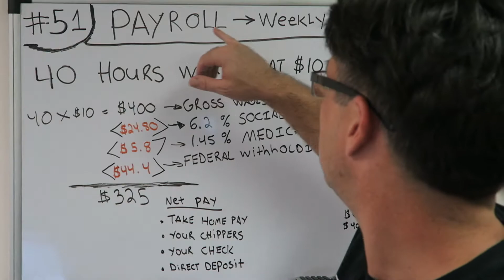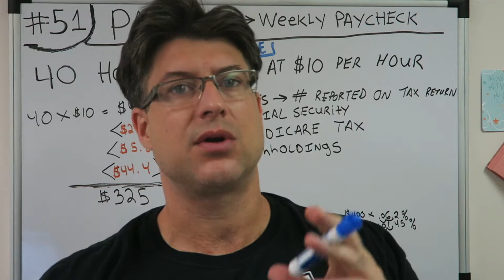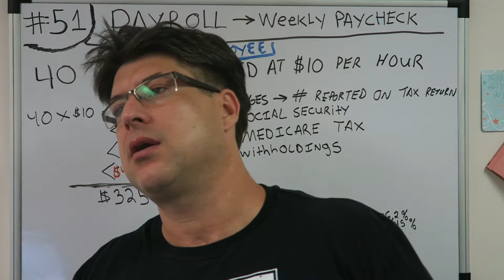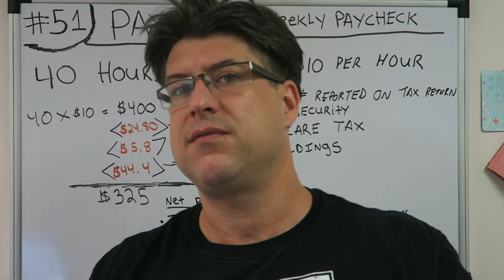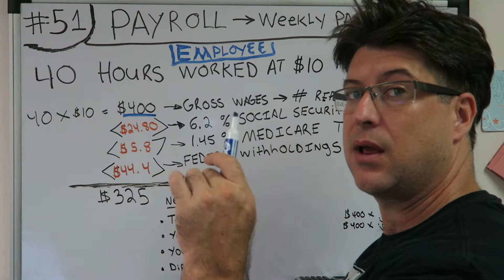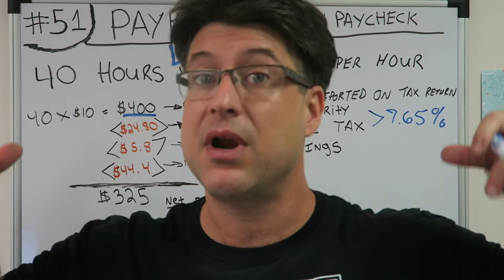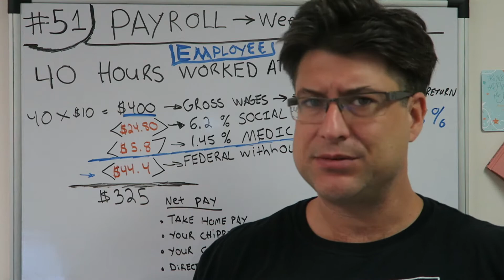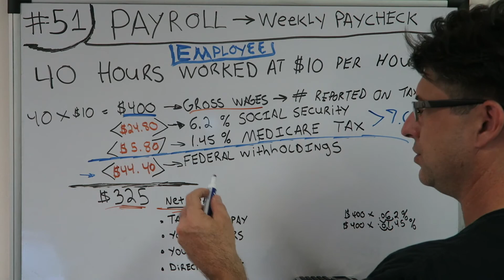Accounting for Beginners #51 / Payroll / Employees Net Pay / Where do the Taxes Go? / Accounting 101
BEST ACCOUNTING PLAYLIST ON YOUTUBE ! Accounting for Beginners #51 / Payroll / Employees Net Pay / Where do the Taxes Go? / Accounting 101. We really switch gears with this video. So much so, that i had to put a video of a sideshow in. We went to payroll. And this video is focusing on the Employee's check. How you start with the gross amount minus taxes and you are left with the net amount. The easiest way to keeps debits and credits, and Assets = Liabilities + Equity ( Accounting Equation) straight. This is how i passed the CPA Exam to become a licensed CPA in the State of Florida. You can use the information in the video on your first day of Accounting class all the way tho being a CPA. Debits, Credits, Assets, Draw, Expenses, Liabilities, Equity, Revenue. This video has a very basic example and can be used in the most advanced situations. Learn Debits and Credits and the basic accounting equation which is assets = liabilities + equity. This will also help with the income statement which is Revenues - Expenses. I hope you enjoy the video. In this video i go over journal entries. Get your tips here in this accounting for beginners video. There is also information on the balance sheet here in this video. I also go over Accounts Receivable, Accounts Payable, Depreciation, Accumulated Depreciation, Putting Assets on the books, Fifo and Lifo Inventory Valuation, and so much more in this series for beginners.